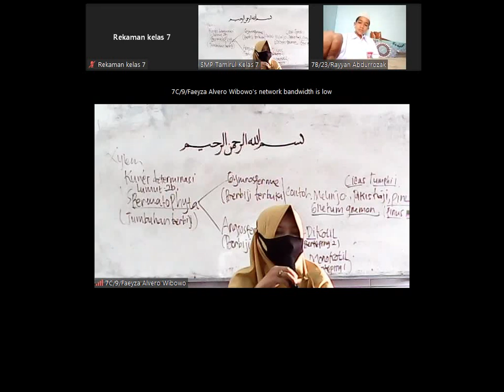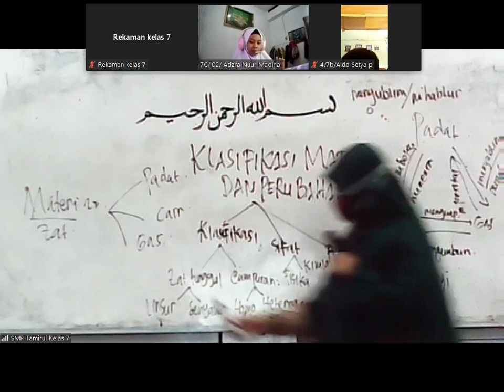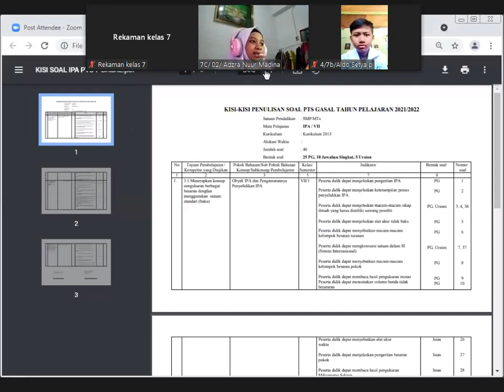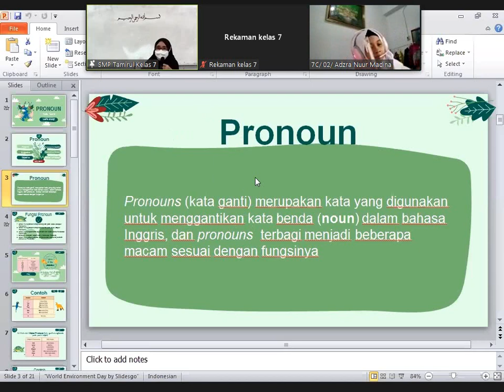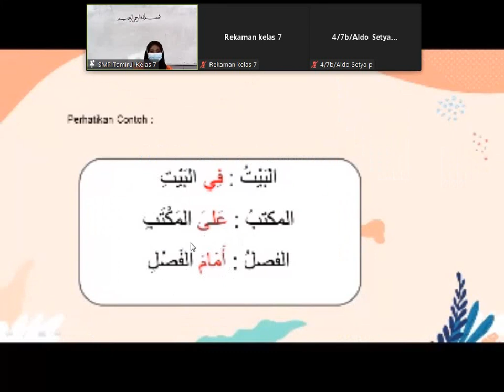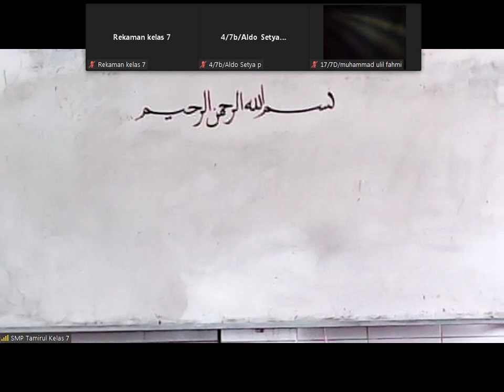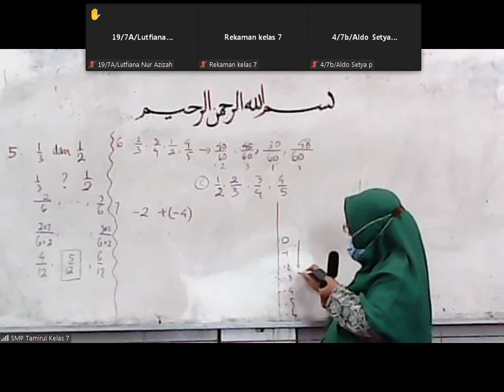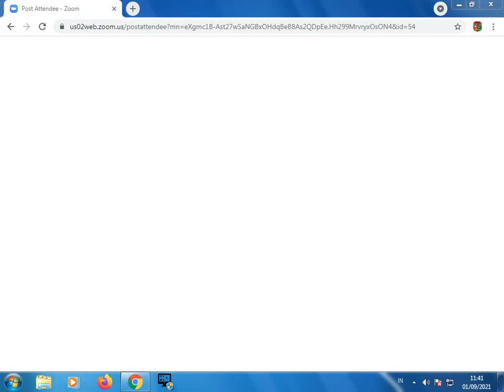KBM Kelas 7 Rabu 1 September 2021